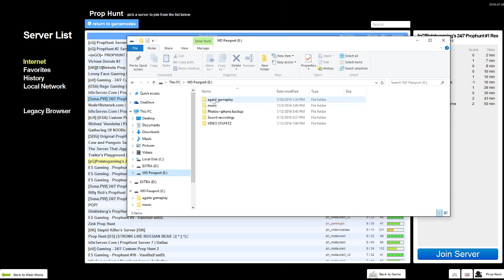Prop Hunt Free To Use Gameplay (10)